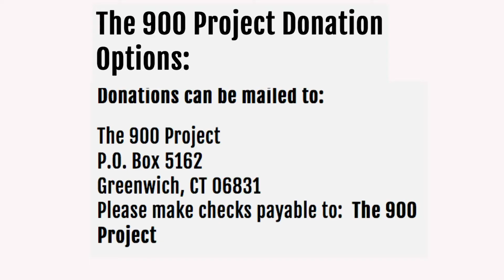The 900 Project Campaigns with Matt, Shari And Justin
The 900 Project is changing lives one campaign at a time. We discuss THE BREADFRUIT TREE CAMPAIGN.
Our first 600 Trees have been delivered and planted in Tilory Soil
The Scholarships for students in Haiti and Dominican Republic
The Sumith Jacob Alex Memorial Campaign and how you can get involved with such an amazing organization.

We discuss real life topics, tools and tips on how to challenge and transform your thinking with no sugar added. Hope you will go on the journey with us as we grow, fail and get back up. Life is about challenges and learning how to overcome those challenges together.